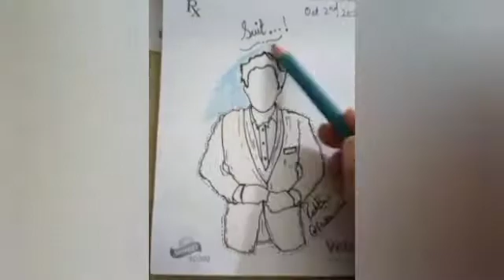Suit..👔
The Inktober Series. Day 2.